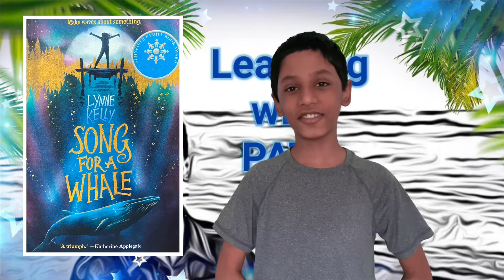Song For A Whale | Book Review 4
Book Name - Song for a Whale
Book by Lynne Kelly